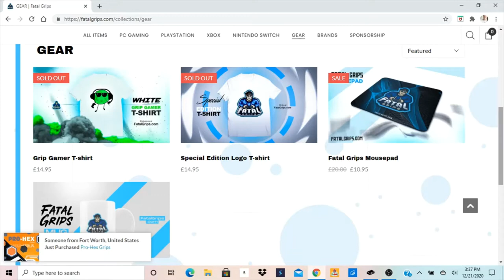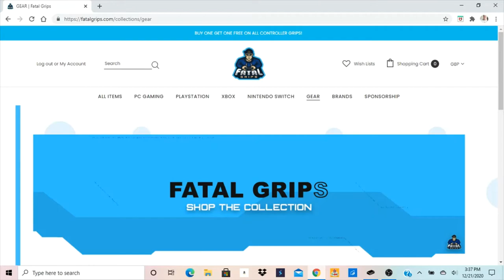Let's Play Elder Scrolls IV Oblivion Part 38 "Screw The Ring of Burden"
In this episode of Let's Play Elder Scrolls IV Oblivion, we continue gathering recommendations for the Mage's Guild, this time in Cheydinhal, Leyawiin, and Bravil.
Thanks to Fatal Grips for sponsoring the channel, if you guys want to support the channel as well as get some cool grips, skins, cases and other cool stuff for your gaming experience you can head or use the code TAKTIKALGAMING at checkout for a discount and it will also support the channel.
Thanks to ViolaRulesGaming for making the thumbnail for this let's play